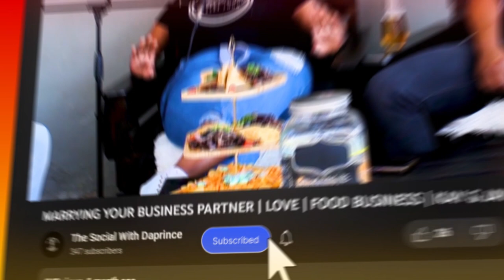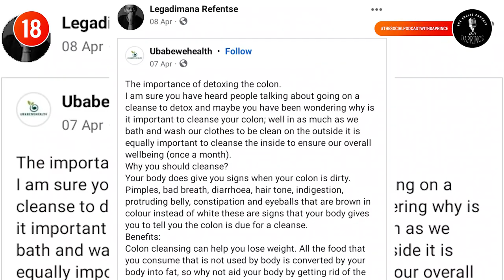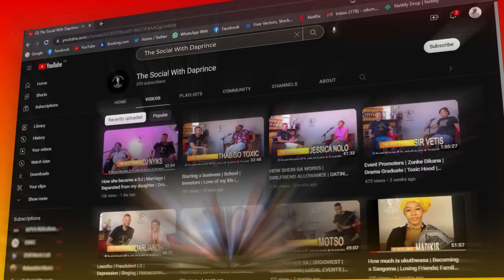Blood and colon cleansing | Pheko | Ukuthwasa | Mbuyiseni Ndlozi | Pads ritual | Refentse Part 2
Founder and owner of Pheko, Refentse "Yugen" Sebothoma wears many hats. He is a healer, photographer, lecturer and a political activist.

On the episode he delves into his line of work as a healer and his passion for advocating healthy eating habits and political aspirations.